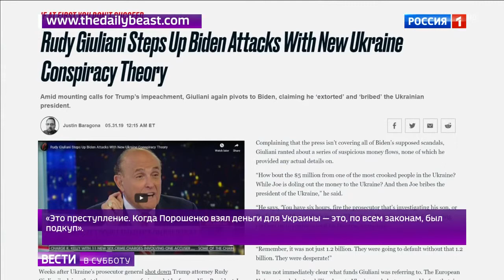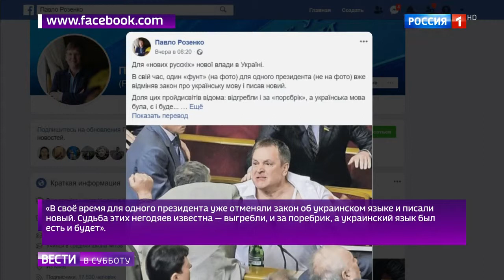При Зеленском поняли что Украина идет к краху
При Зеленском поняли что Украина идет к краху 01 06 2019
Помощь каналу.